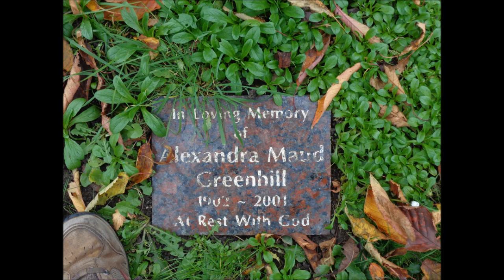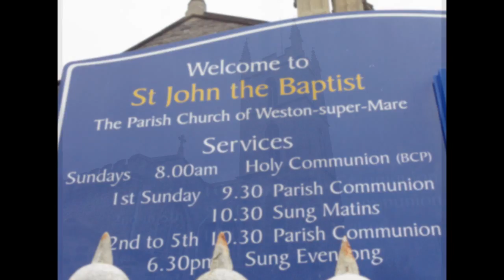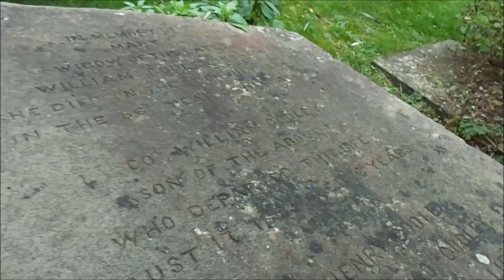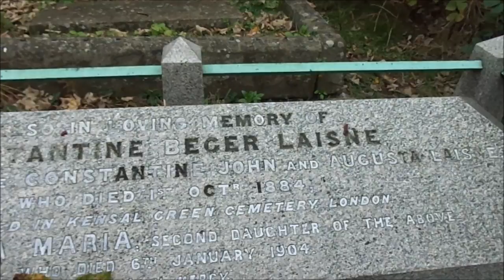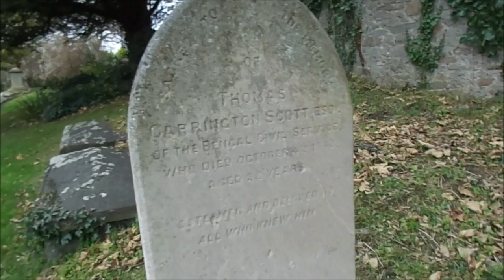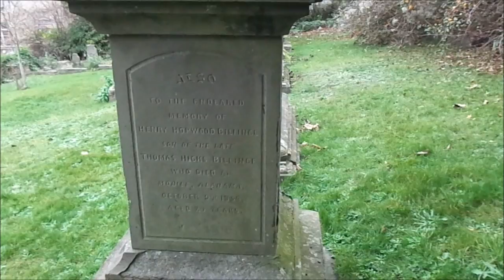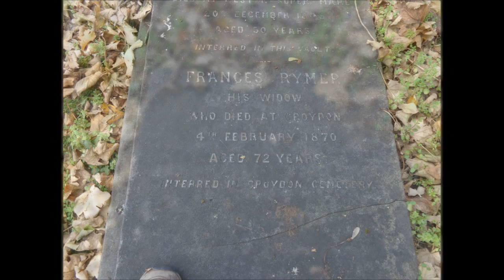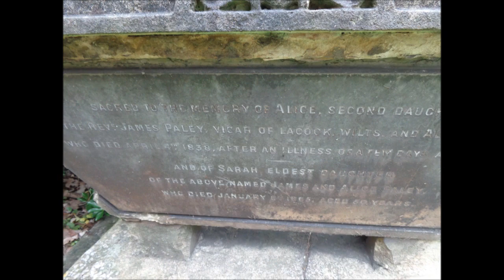St John The Baptist, Grove Park Area, WSM by Sheila December 2014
Other videos show the inside of the church